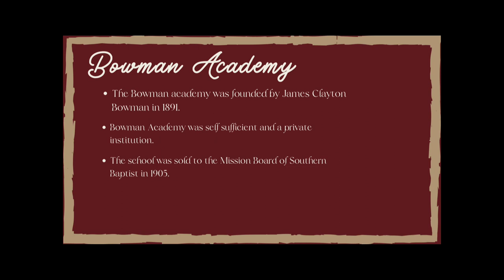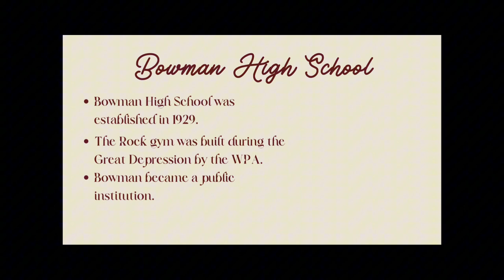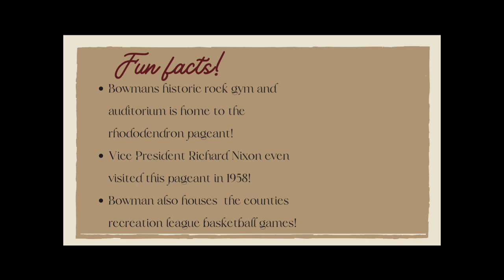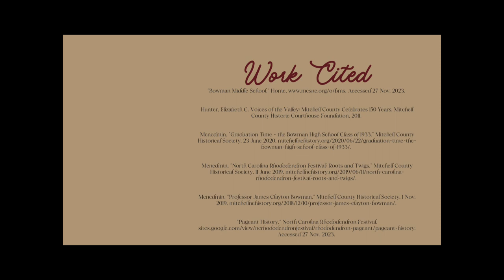Bowman Middle School L Smith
A school project video about the history of significant Mitchell County landmarks. This is a short video about the Bowman High, now middle School, its history, and an interview.